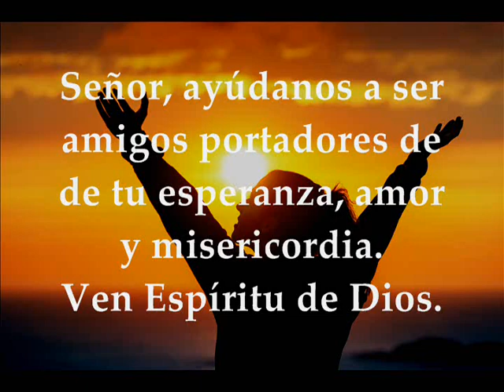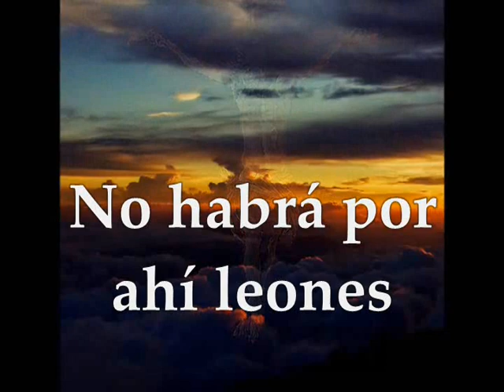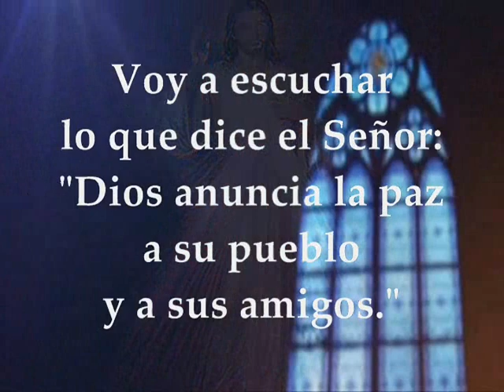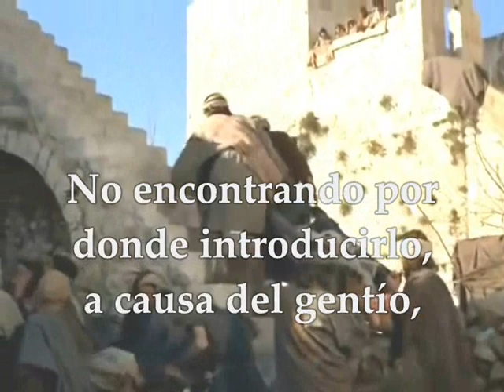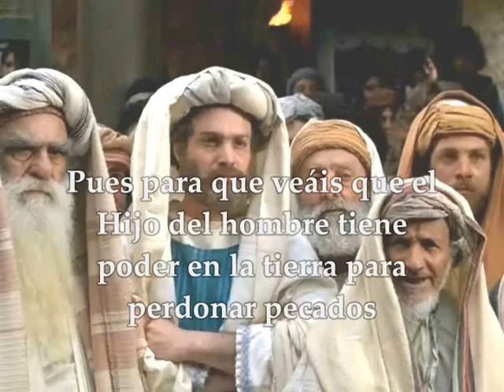Evangelio del día y lecturas lunes 10 de diciembre de 2018 Adviento 2da Semana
Evangelio del día y lecturas lunes 10 de diciembre de 2018 Adviento Semana II Primera Lectura: Del libro del profeta Isaías 35,1-10 Salmo 84,9ab-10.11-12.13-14 R/. Nuestro Dios viene y nos salvará Evangelio según San Lucas 5,17-26
Lecturas del  Lunes de la 2ª semana de Adviento

Primera lectura
Lectura del libro de Isaías 35,1-10: El desierto y el yermo se regocijarán, se alegrará la estepa y florecerá, germinará y florecerá como flor de narciso, festejará con gozo y cantos de júbilo. Le ha sido dada la gloria del Líbano, el esplendor del Carmelo y del Sarón. Contemplarán la gloria del Señor, la majestad de nuestro Dios. Fortaleced las manos débiles, afianzad las rodillas vacilantes; decid a los inquietos: «Sed fuertes, no temáis. ¡He aquí vuestro Dios! Llega el desquite, la retribución de Dios.
Viene en persona y os salvará.» Entonces se despegarán los ojos de los ciegos, los oídos de los sordos se abrirán; entonces saltará el cojo como un ciervo, y cantará la lengua del mudo, porque han brotado aguas en el desierto y corrientes en la estepa. El páramo se convertirá en estanque,
el suelo sediento en manantial. En el lugar donde se echan los chacales habrá hierbas, cañas y juncos.
Habrá un camino recto. Lo llamarán «Vía sacra». Los impuros no pasarán por él. Él mismo abre el camino para que no se extravíen los inexpertos. No hay por allí leones, ni se acercarán las bestias feroces. Los liberados caminan por ella y por ella retornan los rescatados del Señor. Llegarán a Sión con cantos de júbilo: alegría sin límite en sus rostros. Los dominan el gozo y la alegría. Quedan atrás la pena y la aflicción. Palabra de Dios

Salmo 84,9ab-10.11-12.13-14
R/. Nuestro Dios viene y nos salvará.
Voy a escuchar lo que dice el Señor:
«Dios anuncia la paz
a su pueblo y a sus amigos».
La salvación está cerca de los que lo temen,

y la justicia mira desde el cielo. R/.

El Señor nos dará la lluvia,
la salvación seguirá sus pasos. R/.

Evangelio
Lectura del santo evangelio según san Lucas 5,17-26: Un día, estaba Jesús enseñando, y estaban sentados unos fariseos y maestros de la ley, venidos de todas las aldeas de Galilea, Judea y Jerusalén. Y el poder del Señor estaba con él para realizar curaciones. En esto, llegaron unos hombres que traían en una camilla a un hombre paralítico y trataban de introducirlo y colocarlo delante de él. No encontrando por donde introducirlo a causa del gentío, subieron a la azotea, lo descolgaron con la camilla a través de las tejas, y lo pusieron en medio, delante de Jesús. Él, viendo la fe de ellos, dijo: «Hombre, tus pecados están perdonados». Entonces se pusieron a pensar los escribas y los fariseos: «¿Quién es éste que dice blasfemias? ¿Quién puede perdonar pecados sino sólo Dios?». Pero Jesús, conociendo sus pensamientos, respondió y les dijo: «¿Qué estáis pensando en vuestros corazones? ¿Qué es más fácil, decir: “Tus pecados te son perdonados”, o decir: “Levántate y echa a andar”? Pues, para que veáis que el Hijo del hombre tiene poder en la tierra para perdonar pecados —dijo al paralítico—: “A ti te lo digo, ponte en pie, toma tu camilla y vete a tu casa”». Y, al punto, levantándose a la vista de ellos, tomó la camilla donde había estado tendido y se marchó a su casa dando gloria a Dios. El asombro se apoderó de todos y daban gloria a Dios. Y, llenos de temor, decían: «Hoy hemos visto maravillas». Palabra del Señor